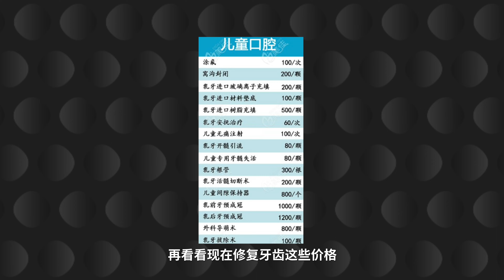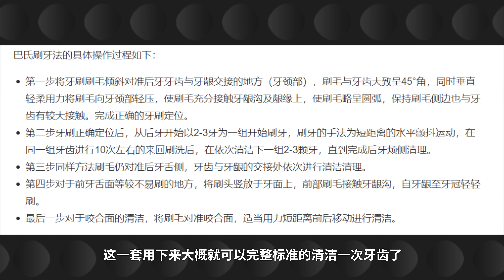电动牙刷带屏幕真的有用吗？笑容加对比罗曼、飞利浦电动牙刷评测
趁着现在网上电动牙刷风头正火，有不少强清洁的、长续航的、居然还有带屏幕的，使用电动牙刷能不能刷的更干净？带屏幕的又究竟有啥用呢？带着这些疑问，我们购买了近期网上销量和性价比都比较高的三款电动牙刷回来实际测试一下。